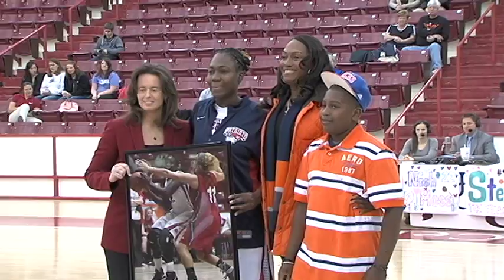University of the Cumberlands vs. U. of Rio Grande & Shawnee State U. Women's Basketball 2012-2013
University of the Cumberlands' Women's Basketball team defeated the University of Rio Grande (Pink Game) by a score of 88-55 February 14th, 2013.  The Patriot Ladies were also victorious in their game with Shawnee State University, winning by a score of 62-50 on February 16th, 2013.  Both games took place at the O. Wayne Rollins Center in Williamsburg, KY.